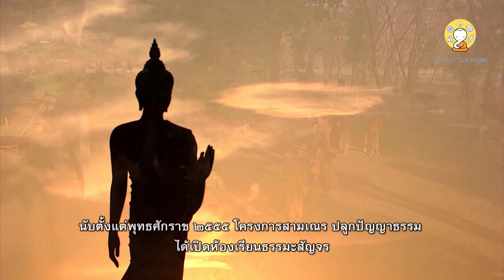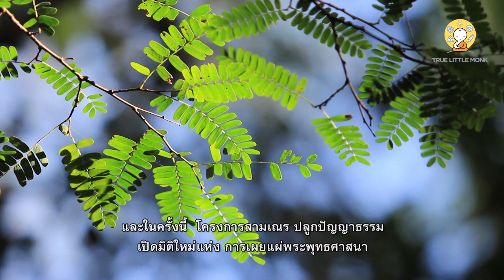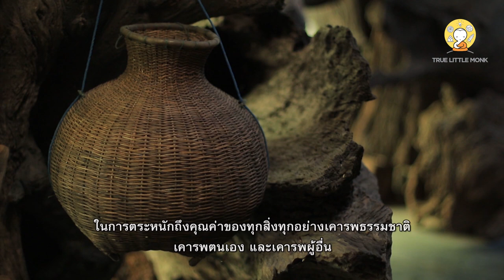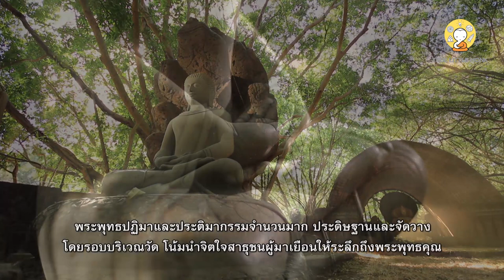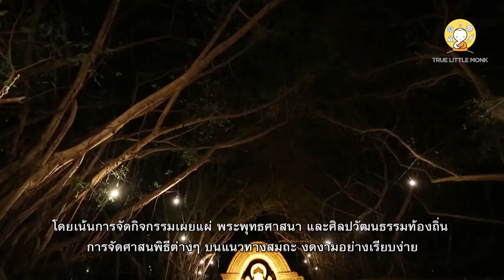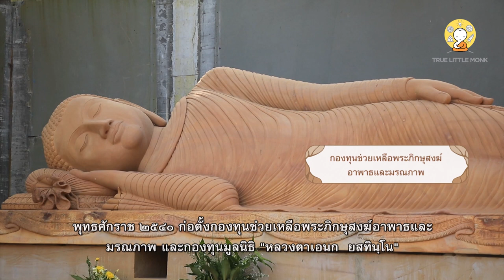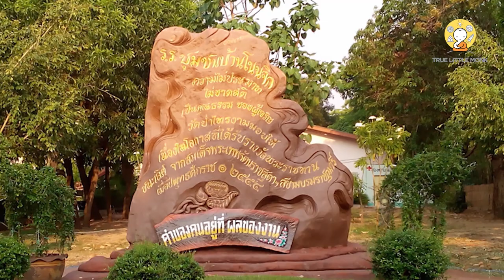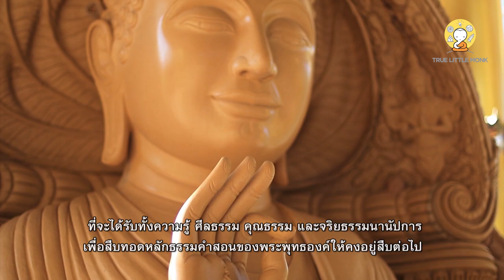Wat Pah Sai Ngam | The Temple of Beautiful Banya Tree | Luang Por Anek | Luang Por Chah's Disciple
"Wat Sai Ngam" is a branch of Wat Nong Pah Pong 10 Luang Por Anek became the abbot of Wat Pah Sai Ngam & played a major role in building up the monastery, where he has since lived.

 Wat Pah Sai Ngam is around 70 rai (28 acres) in size & surrounded by rice field. It is known as Temple of beautiful bayan trees. Greenness is all over the area at Wat Pa Sai Ngam, Ubon Ratchathani with unique & natural in design.

Natural resources of huge rocks, tall tress & giant size bayan tress can be seen used as the main design structure for the whole monastery area. All were produced and decorated by Luang Por Anek.

 The Buddha image and statues are all handcrafted by the abbot.

The open sala hall is something unique and all dharma talks and meditation is conducted in open air. Whole stretch of seats for Sangha at the open air concept temple.

Copyright : True Plook Panya / True Little Monk